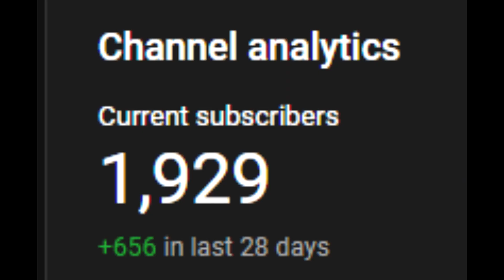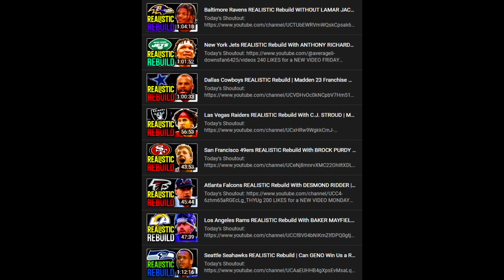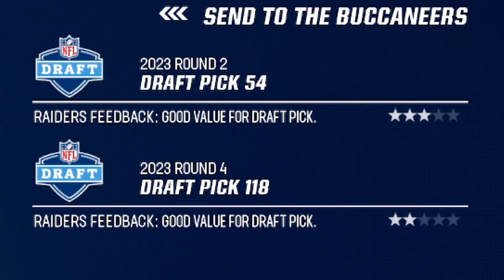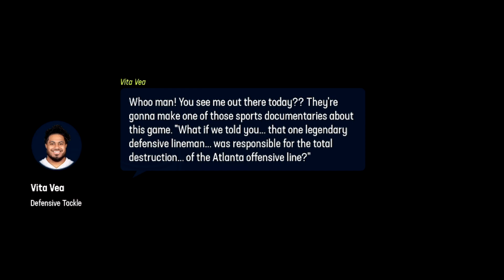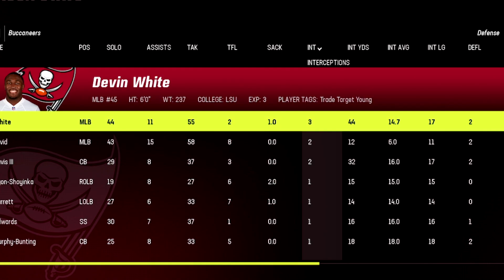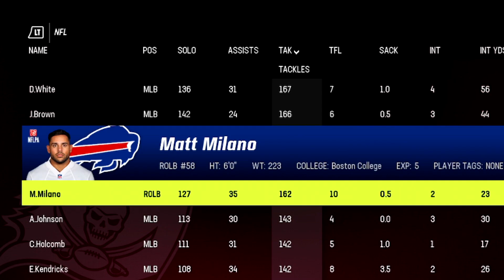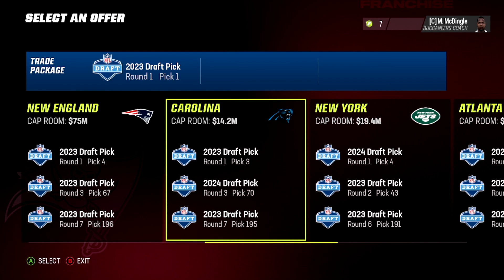Tampa Bay Buccaneers Rebuild WITHOUT TOM BRADY | Madden 23 Franchise Mode Rebuild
300 LIKES for a NEW VIDEO TUESDAY

3 rebuilds EVERY WEEK!! turn on them NOTIFS :)

Hope you all enjoy the Madden 23 Rebuilds lately!